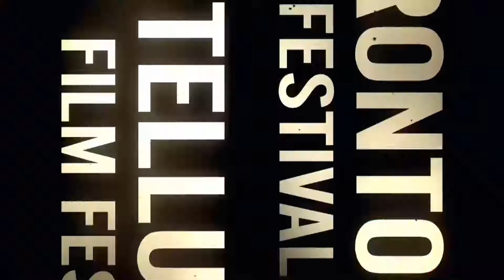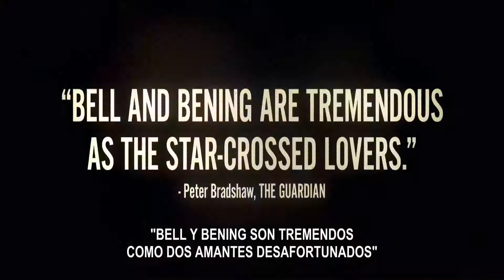Film Stars Don't Die in Liverpool - Trailer #1 | Subtitulado Español Latio HD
Reparto: Jamie Bell, Annette Bening, Julie Walters, Vanessa Redgrave y Stephen Graham